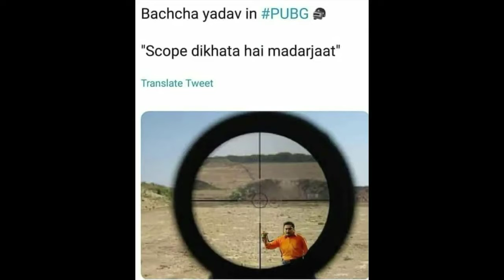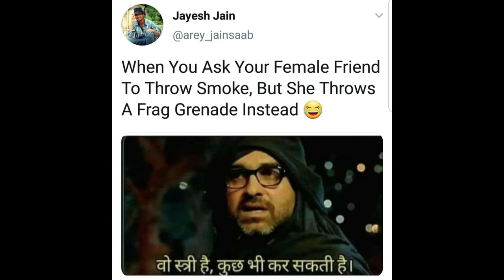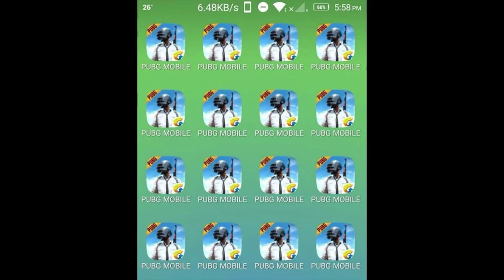Only True PUBG Player will find it Funny | Funny Memes| PUBG MOBILE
PUBG MOBILE memes.
Are you a PUBG MOBILE Player?

Funny & Epic moments
PUBG MEMES complication.